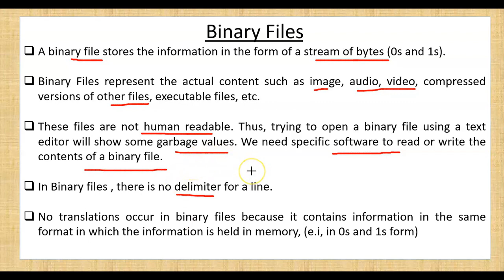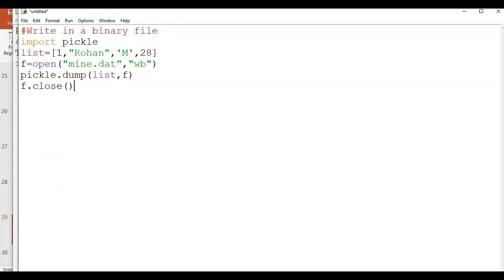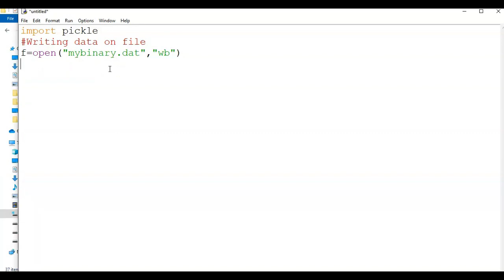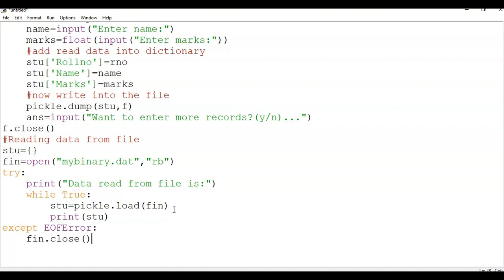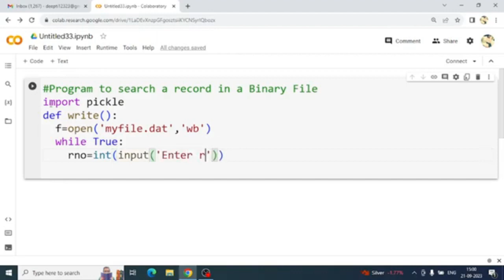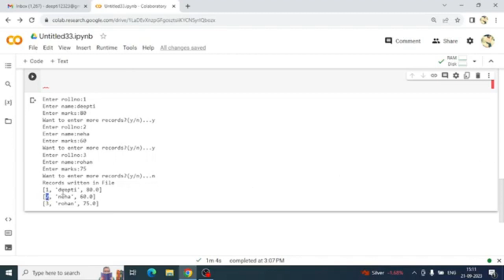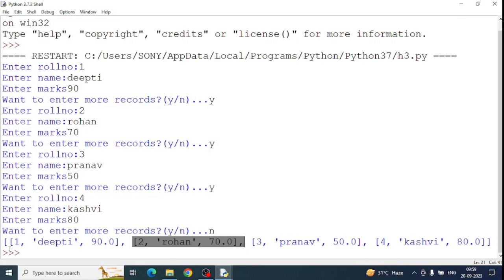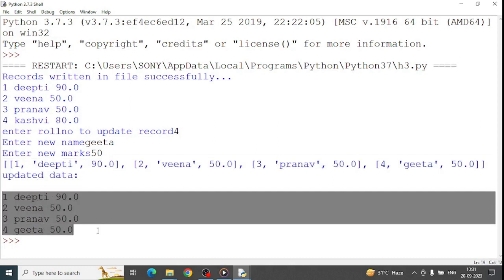Binary File One Shot | Binary File in Python | Complete Binary File in One Video | File Handling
Binary File One Shot | Binary File in Python | Complete Binary File in One Video | File Handling in Python | Computer Science Class 12